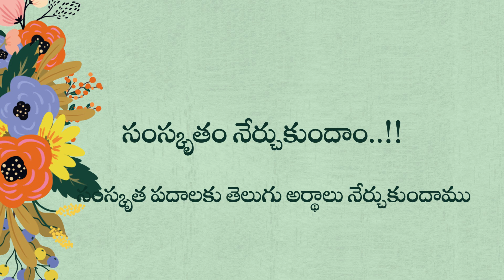"Unlocking the Hidden Meanings of Sanskrit Words | సంస్కృత పదాలకు తెలుగు అర్థాలు Revealed!"👶✍📖✒️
In this video, we delve into the meanings of Sanskrit words in Telugu, exploring the rich linguistic connections between these two ancient languages. Discover the fascinating world of language and culture with us!
సంస్కృత పదాలకు తెలుగు అర్థాలు  చూడండి,
సంస్కృత పదాలు తెలుగులో అర్థం నేర్చుకోండి,
సంస్కృత పదాలకు తెలుగు అర్థం వివరణ,
సంస్కృత నుండి తెలుగుకు అర్థం నేర్చుకోండి,
సంస్కృత పదాల తెలుగు భాషాంతరం.